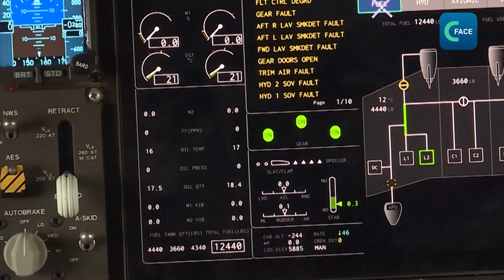เครื่องบิน C919 ของจีน พร้อมท้าชิงคู่แข่งโบอิ้งและแอร์บัส (พากย์ไทย)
เครื่องบิน C919 ลําแรกถูกส่งมอบให้กับลูกค้าสายการบินแรกคือ China Eastern Airlines เครื่องบินลํานี้จะบินทดสอบอีกกว่า 100 ชั่วโมง โดยจะลงจอดที่เซี่ยงไฮ้ ปักกิ่ง และกว่างโจว คาดว่าจะเริ่มบินเชิงพาณิชย์ในปีค.ศ. 2023
Wu Guanghui หัวหน้านักออกแบบเครื่องบินกล่าวว่า ตั้งแต่เที่ยวบินแรกของ C919 ในปีค.ศ. 2017 จนถึงการได้ใบรับรองเดินอากาศในปีนี้ มีการทดลองทั้งภาคพื้นดินและทางอากาศมาตลอดในช่วง 5 ปี ทำให้สายการบินจีนสามารถนำเครื่องบิน C919 ให้บริการเส้นทางระหว่างประเทศได้
หลังจากนี้ ทีมงานวางแผนที่จะขอใบรับรองเดินอากาศจากประเทศต่างๆ โดยเร็วที่สุด เพื่อเป็นทางเลือกให้กับลูกค้าทั่วโลก เพราะตลาดเครื่องบินมีขนาดใหญ่และเติบโตอย่างรวดเร็ว โดยคาดว่าจํานวนเครื่องบินพาณิชย์ของจีนและเครื่องบินพาณิชย์ทั่วโลกจะเพิ่มขึ้นเป็น 2 เท่าในอีก 20 ปีข้างหน้า ซึ่งทำให้เครื่องบินของจีนมีโอกาสได้ส่วนแบ่งการตลาดจากแอร์บัสและโบอิ้ง
เครื่องบิน C919 เป็นหนึ่งในเครื่องบินพาณิชย์ที่ทันสมัยที่สุดในโลกและมีจุดเด่นหลายอย่าง ทั้งเทคโนโลยีการบิน วัสดุ เครื่องยนต์ ความท้าทายที่ยิ่งใหญ่ที่สุด คือ การออกแบบเครื่องบิน C919 ให้ตอบโจทย์ลูกค้าและต้องแข่งกับผู้ผลิตเครื่องบินรายใหญ่ในตลาดที่มีการพัฒนาเครื่องบินมาหลายทศวรรษ ดังนั้นทีมงานจะต้องสร้างเครื่องบินที่ตลาดต้องการ และวันหนึ่งพวกเขาหวังว่าจะเห็น C919 บินอยู่ในน่านฟ้าของหลายประเทศ
ความสำเร็จในการผลิตเครื่องบิน C919 เกิดจากการสะสมความสามารถการผลิตของจีนในช่วงหลายทศวรรษที่ผ่านมา จนวันนี้เป็นที่ประจักษ์แล้วว่า จีนสามารถก้าวขึ้นมาเป็นหนึ่งในผู้ผลิตเครื่องบินพาณิชย์ชั้นนำของโลก